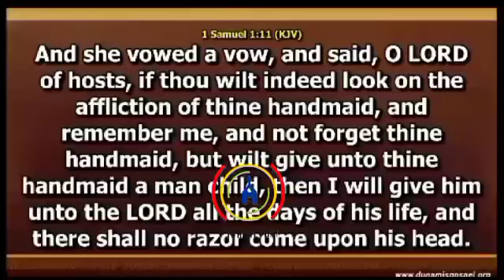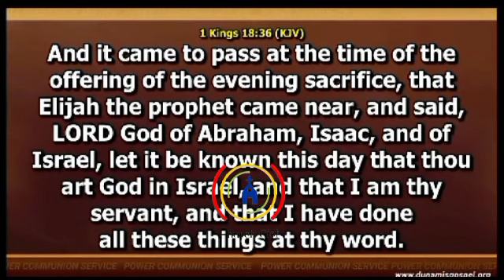GOD CANNOT DO SERIOUS THINGS WITH THE UNSERIOUS - Dr. Pastor Paul Enenche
HOW CAN YOU BE PRAYING A SERIOUS PRAYER AND STILL BE OPENING PHONE TO ANSWER?

 GOD CANNOT DO SERIOUS THINGS WITH THE UNSERIOUS